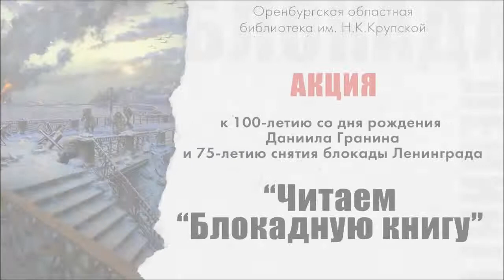Акция «Читаем «Блокадную книгу». Татьяна Лисина